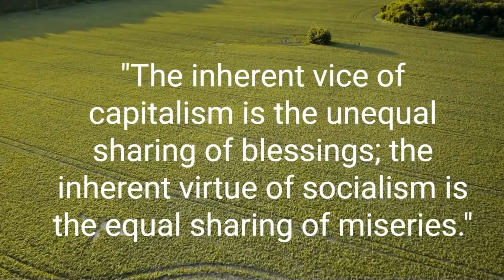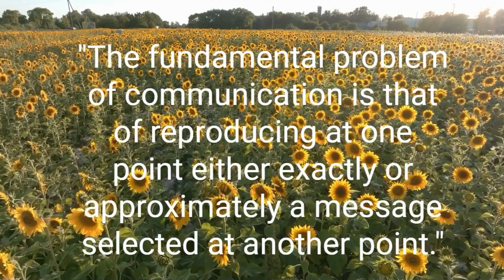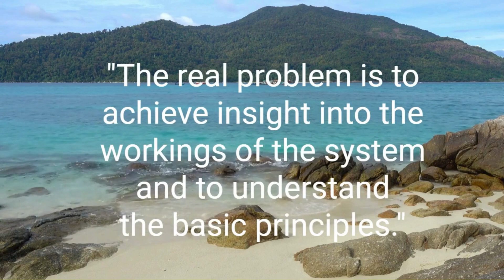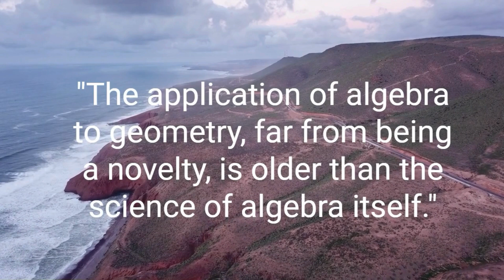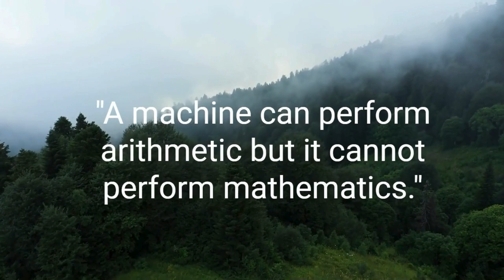Best 20 Claude Shannon Quotes - The American Mathematician and Electrical Engineer | Daily-Quotes